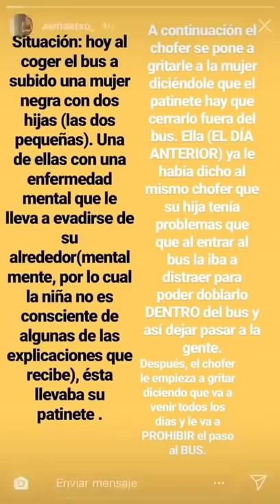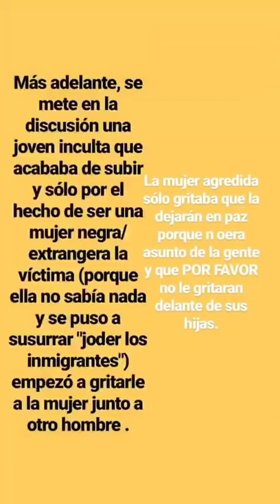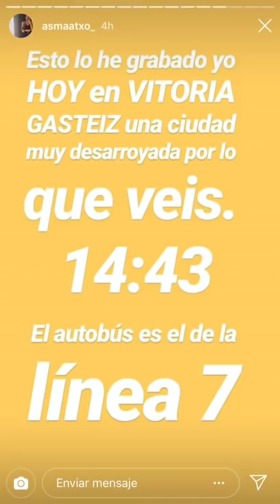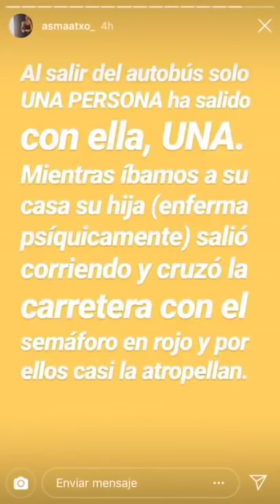Eraso arrazista TUVISAko autobus batean